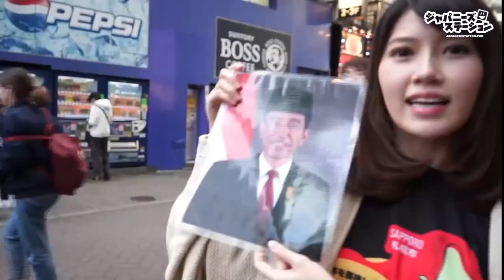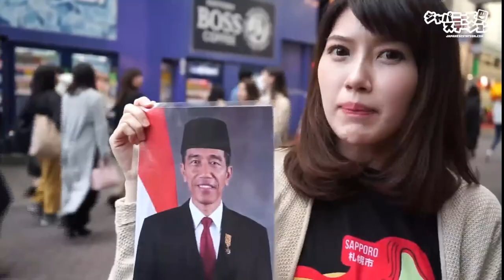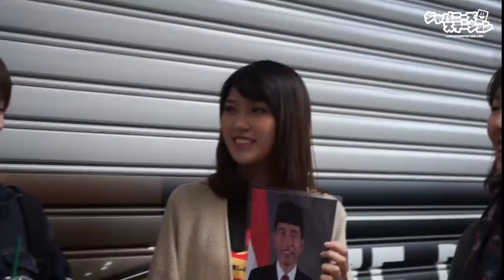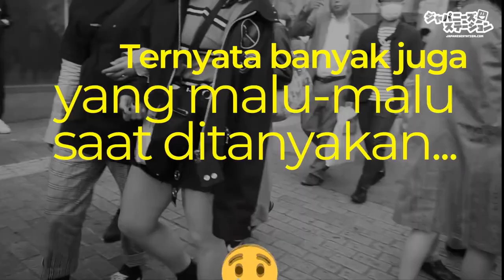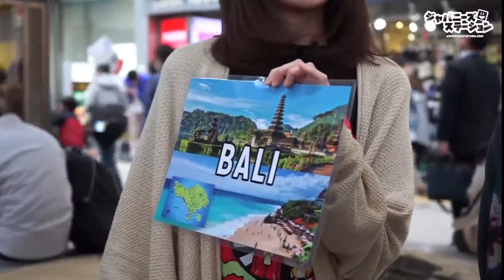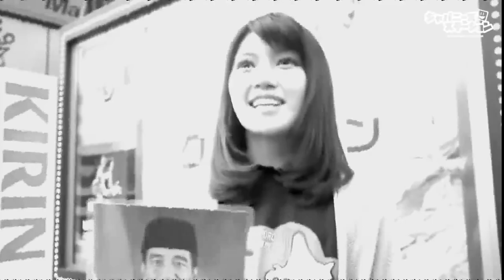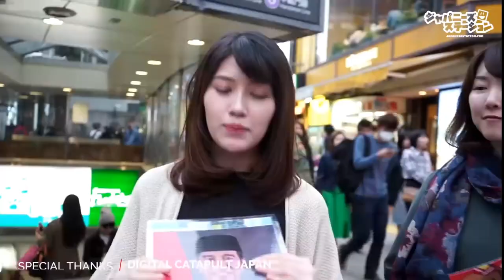ADAKAH YANG KENAL PRESIDEN JOKOWI DI JEPANG?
Kira-kira ada yang kenal presiden Jokowi tidak ya di Jepang?
Kita lihat yuk siapa yang kenal Pak Jokowi di Negara Matahari Terbit itu.

Jadi kalau penasaran jangan lupa tonton video ini sampai selesai.